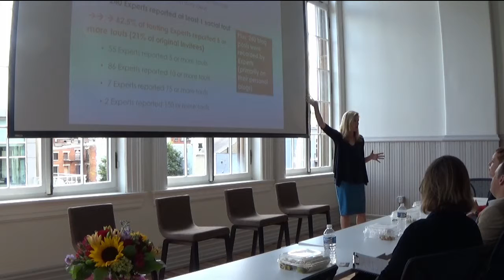Harnessing The Power of Community - Lisa Stone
Lisa Stone, Chief Community Officer, She Knows Media, talks about harnessing the power of community.